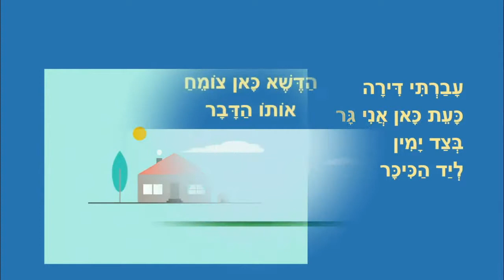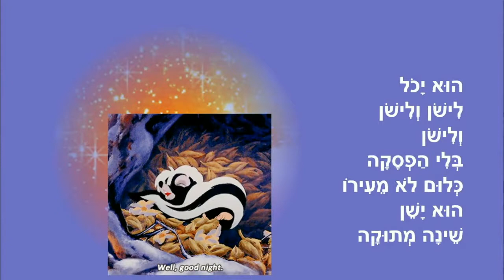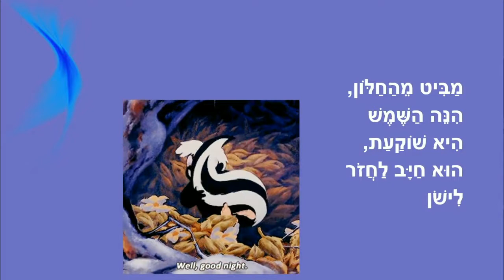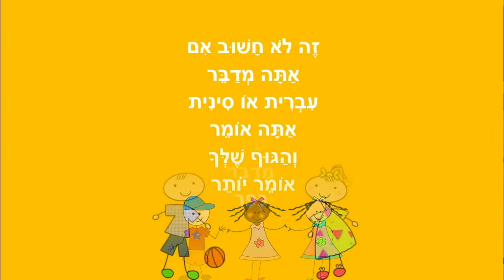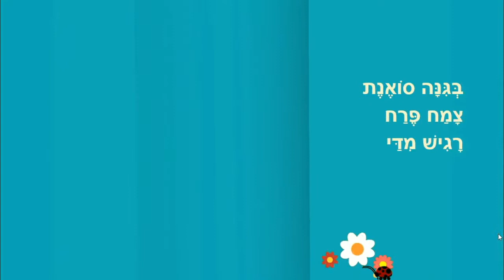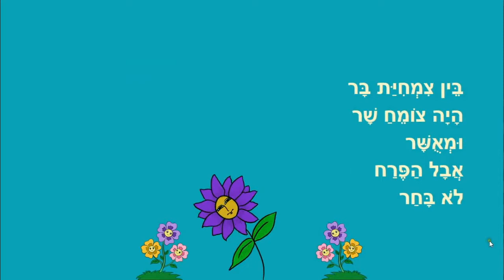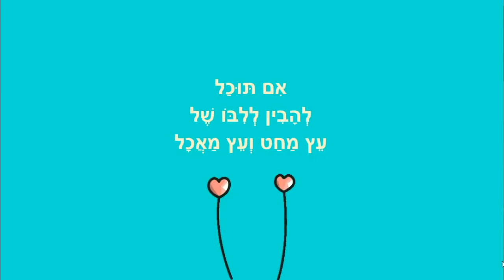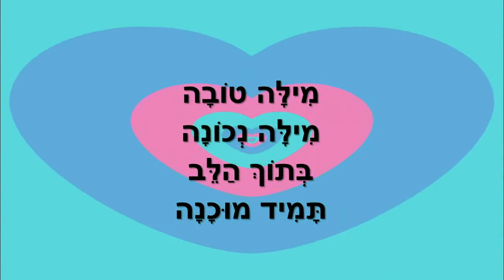סיפורים קצרים לילדים - סיפוריקים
בית חדש
הבואש העצל
מר שוטר
העיקר שאתה מאושר
פרח רגיש
לנקות את הרגע
מילה מהלב